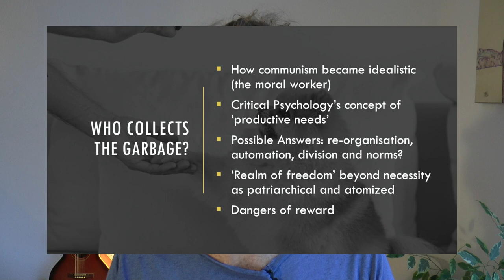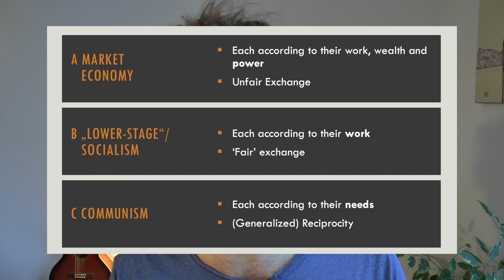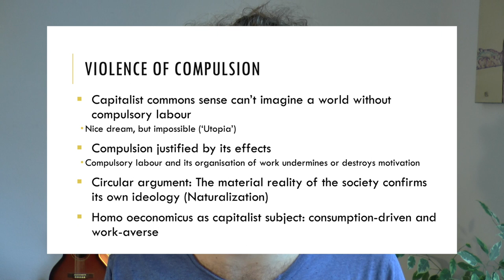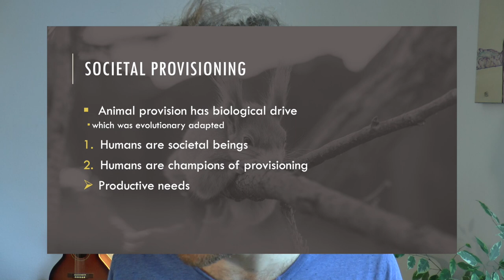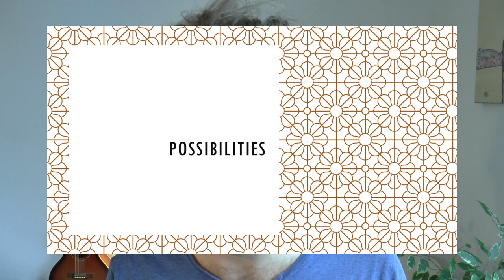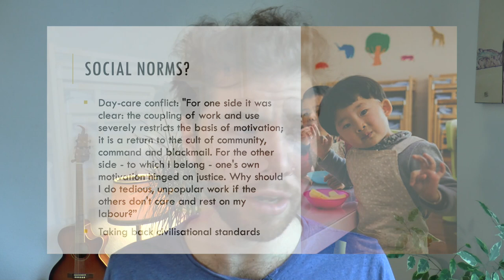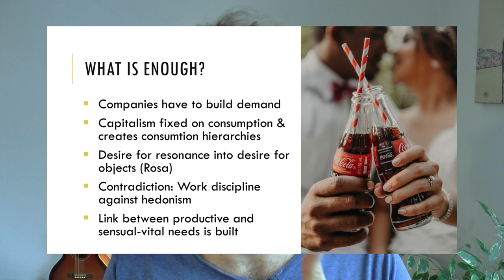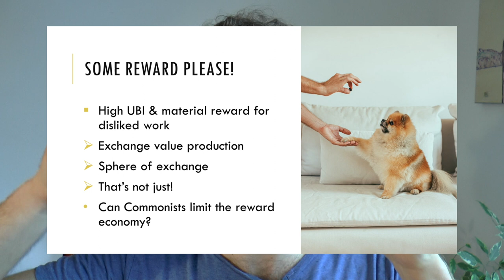Who does the unpleasant work in communism? - Productive Needs and the Danger of Rewards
In our book "Make Capitalism History" (2023) we present an alternative to capitalism and state socialism beyond money, wage labour, patriarchal division of work and centralised state planning. We discuss the left’s need to explore non-capitalist modes of production and the inability of green or socialist market economies to produce real social and ecological change. We discuss pros and cons of the traditional ideas of reform and revolution and develop an approach to societal transformation based on seed forms of commons practices and social movements.

The book can be downloaded for free online (a commons, yey)

Critic and questions very welcome! We will try our best to answer.

00:00 Against Wage Labour
06:23 Concept of Human: moral communism, material re-organisation & productive needs
21:29 Possibilities: How to deal with unpopular tasks?
31:35 FAQ: Will people work enough? Can't we use some reward?